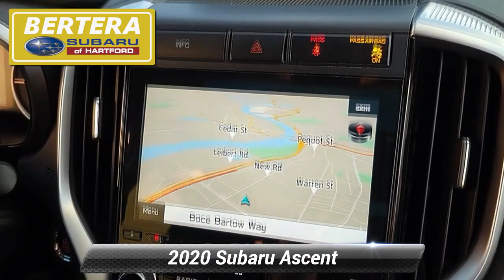Used 2020 Subaru Ascent Premium, Hartford, CT 230523A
CARFAX 1-Owner, Excellent Condition, LOW MILES - 35,659! REDUCED FROM $29,940!, EPA 27 MPG Hwy/21 MPG City! Premium trim. Heated Seats, 3rd Row Seat, Navigation, Sunroof, SPORT PACKAGE, Captains Chairs, All Wheel Drive, Rear Air. *br /**br /*KEY FEATURES INCLUDE*br /*Third Row Seat, All Wheel Drive, Quad Bucket Seats, Rear Air, Heated Driver Seat Serviced here, Non-Smoker vehicle, Originally bought here *br /**br /*OPTION PACKAGES*br /*SPORT PACKAGE Reverse Automatic Braking (RAB) System, Wheels: 20 Dk Gray Aluminum Alloy w/Machine Finish, Cargo Area Cover, Power Rear Gate w/Automatic Close & Height Memory, Dual Glass Panoramic Power Moonroof, power sunshade, Auto-Dimming Rear View Compass Mirror w/HomeLink, Thin frame, Tires: 245/50R20 102H AS, Keyless Access w/Push-Button Start, PIN code access, Radio: Subaru STARLINK 8.0 Multimedia Nav System, AM/FM stereo HD Radio w/single disc CD player, MP3/WMA/CRR/RW file capability, multi-touch gesture high resolution LCD display screen, voice activated controls for radio and navigation, Bluetooth* audio streaming connectivity, Bluetooth* hands-free phone connectivity, Bluetooth* hands-free SMS text messaging connectivity (applicable w/compatible cell phone), Near Field. *br /**br /*AFFORDABILITY*br /*Reduced from $29,940. *br /**br /*BUY WITH CONFIDENCE*br /*CARFAX 1-Owner *br /**br /*BUY FROM AN AWARD WINNING DEALER*br /*Welcome to Bertera Subaru Outlet in Hartford! We have a skilled and knowledgeable sales staff with many years of experience satisfying our customers' needs. Located in Hartford, Connecticut, our friendly sales team will take as much time as needed to help you find the Subaru vehicle you want. We offer a great selection of new and used Subaru vehicles. Come on in and take a test-drive! *br /**br /*Horsepower calculations based on trim engine configuration. Fuel economy calculations based on original manufacturer data for trim engine configuration. Please confirm the accuracy of the included equipment by calling us prior to purchase. *br /*

[RLVID:4161:ba6294a090a0b3f2:84d3fa5cc034e896:1]